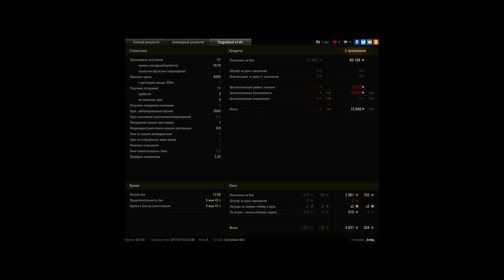как рыба в воде !